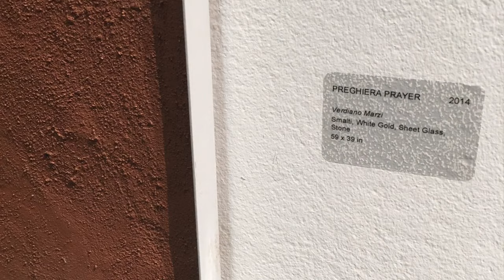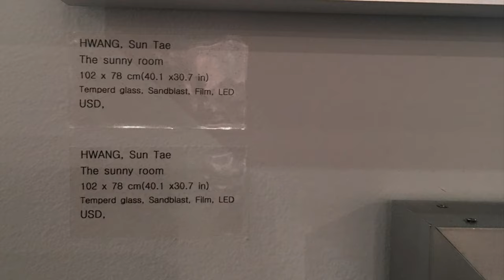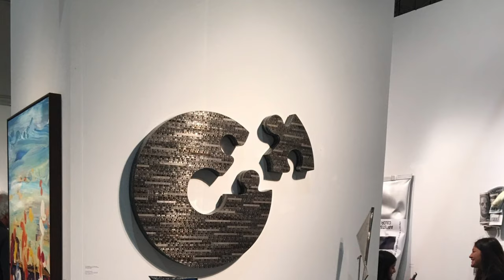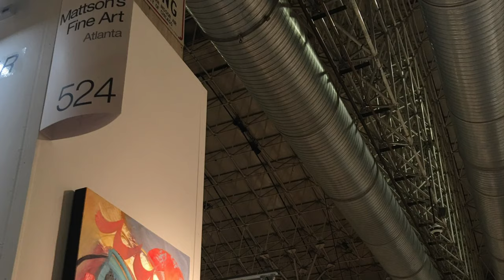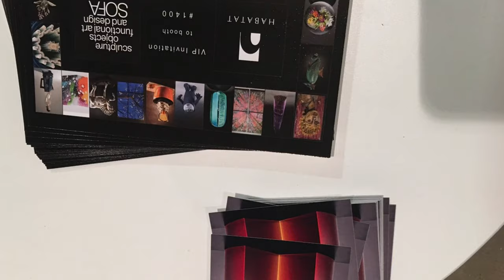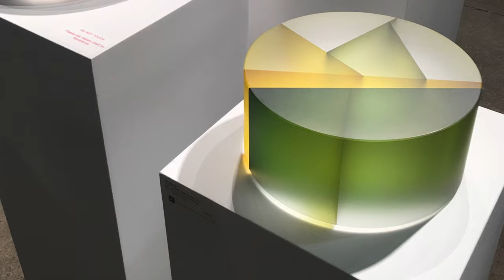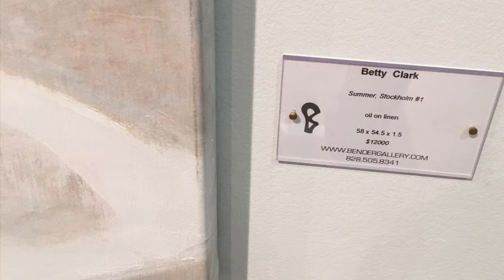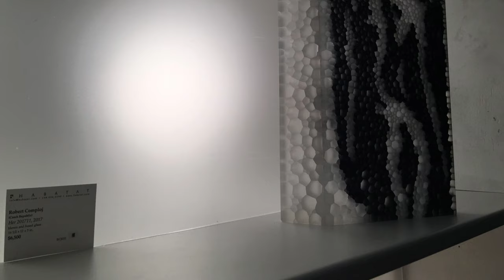SOFA Chicago art fair 2017 Sculpture Object Functional Arts Navy Pier @917finearts 芝加哥艺博会 雕塑 设计艺术